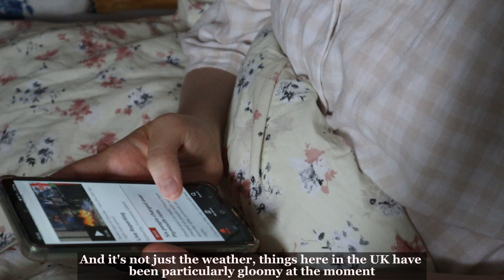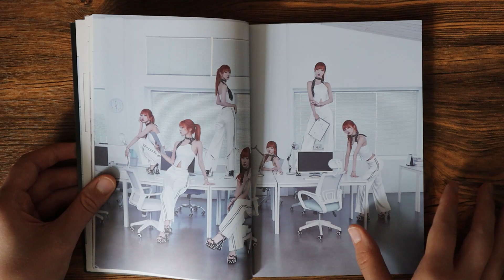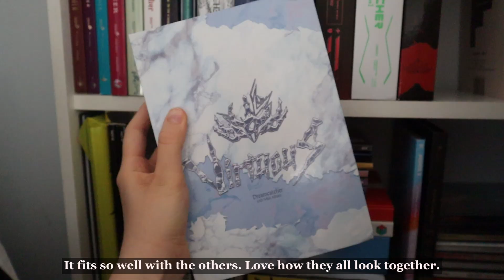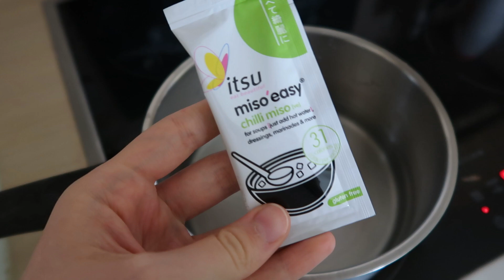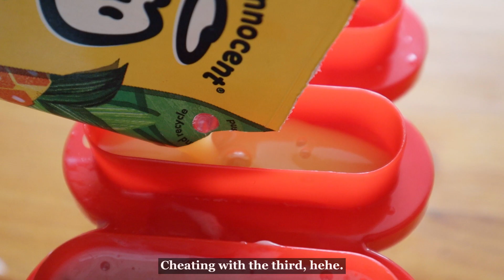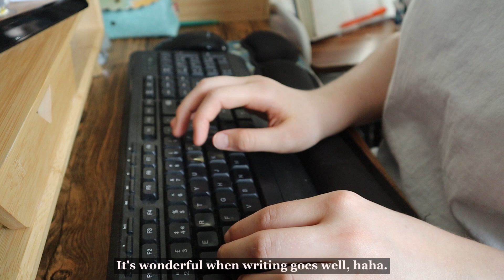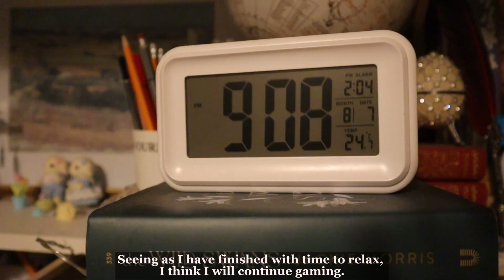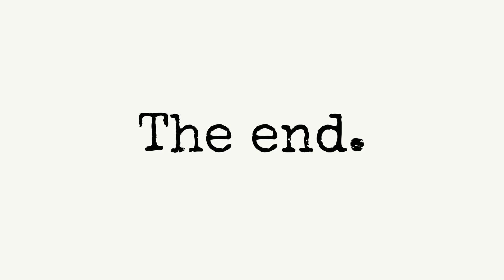Gloomy Diaries 🌤 | Cosy Gaming, Reading, Journalling & Slow Living in the English Countryside.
Welcome to a cosy gloomy summer day were we romanticise live and enjoy the little things. 😊 Hello, I am K.T.Kaye.  I am a published author and fellow bookworm. It's nice to meet you all. 😊